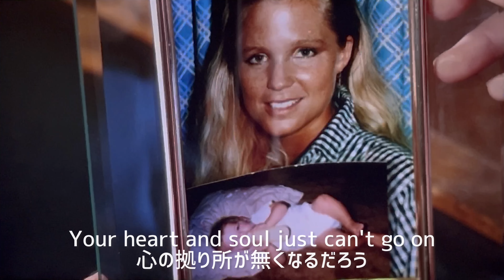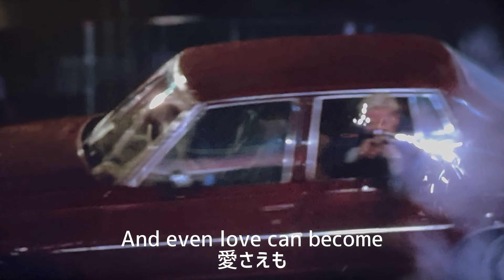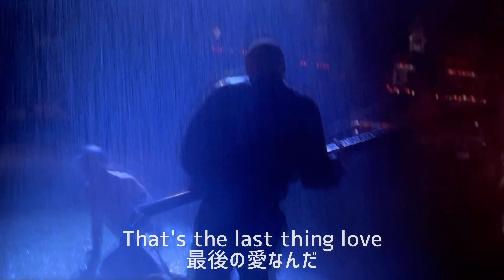【和訳MV】LETHAL WEAPON (lyrics) Honeymoon Suite／リーサル・ウェポン主題歌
映画『リーサル・ウェポン』1987年
Honeymoon Suite／Lethal Weapon

愛妻を事故で亡くして以来、自暴自棄になることが多く、
市警察本部でも問題になっていたマーティン。
ある日、コンドミニアムのベランダから女性が飛び降り…
亡くなったのは、マータフの旧友の娘だった。
その事件を担当することになり、コンビを組んだ２人。
裏で糸を引いていた麻薬密売組織が証人を
次々と消していく中、彼らにも銃口が向けられる。
２人は反目し合いながらも捜査を進め、
やがて信頼と固い絆で結ばれていく。